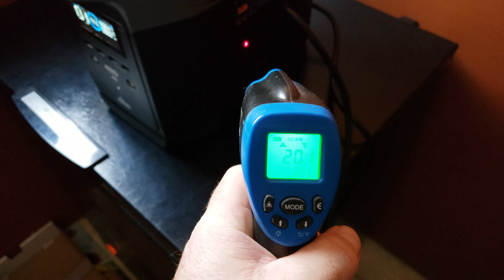EcoFlow Delta 1000 Initial Charge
Showing the power input and draw during the initial charge after receiving my unit